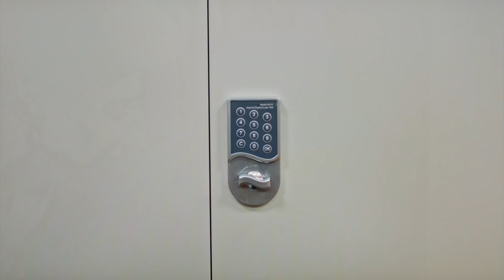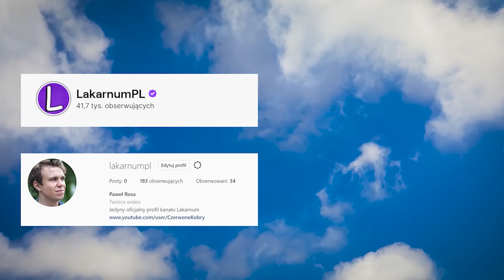ZAMKNĄŁEM KOTLETY NA 1 ROK W SEJFIE. NIE UWIERZYSZ CO SIE STAŁO....😵 - AKADEMIK ODC 12